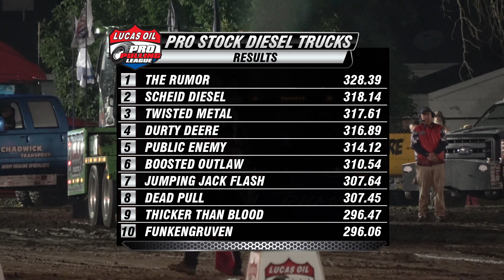PPL 2018: Pro Stock Diesel Trucks pulling at the Thunder in the Corn Pull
Lucas Oil Pro Pulling League 2018

Thunder In The Corn
Hoopeston, IL

1. THE RUMOR - COLE FABER - 328.39
2. SCHEID DIESEL - BRAD INGRAM - 318.14
3. TWISTED METAL - RODNEY TARR - 317.61
4. DURTY DEERE - JESSE BEETZ - 316.89
5. PUBLIC ENEMY - SHANE JOHNSON - 314.12
6. BOOSTED OUTLAW - JARED COX - 310.54
7. JUMPING JACK FLASH - NATHAN VEGH - 307.64
8. DEAD PULL - TERRY BIGGS - 307.45
9. THICKER THAN BLOOD - JOSH STAHL - 296.47
10. FUNKENGRUVEN - RYAN FUNK - 296.06
11. PENN FARMS - MATT PENN - 274.28
12. CROSS WIRED - KEITH WITT - 174.09
13. TUG TOY - LINDA BURK - 47.36

Since its inception in 2005, the Lucas Oil Pro Pulling League has taken the sport of truck and tractor pulling to new heights. The organization has 10 different member state organizations with over 1,000 competing members and holds over 250 events annually nationwide. Premier Champions Tour events, can be seen on CBS, NBC Sports and MAVTV. For more information regarding the events, go to propulling.com.